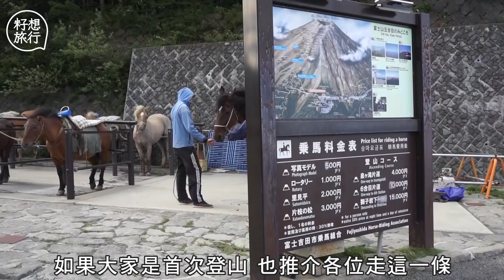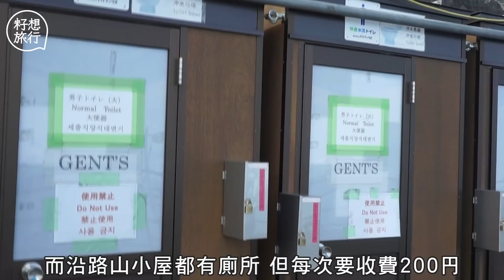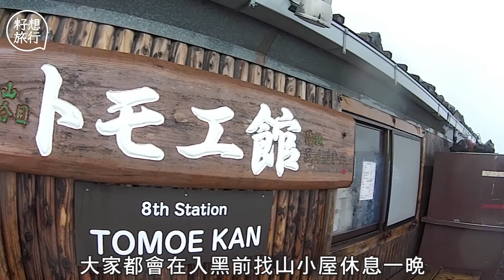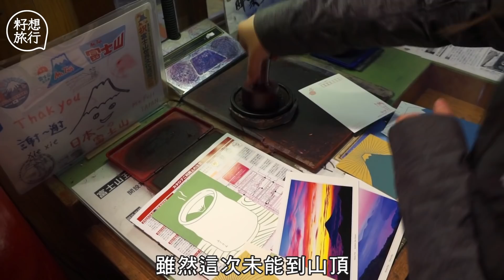【日本登山】2日1夜行富士山 10個新手小貼士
今年富士山開山期於9月10日剛結束，想一睹日本「聖山」風光的行山愛好者又要等下年夏季才能出發了。如果閣下屬行山新手，不妨在計劃登山之前看看以下的10個建議吧！